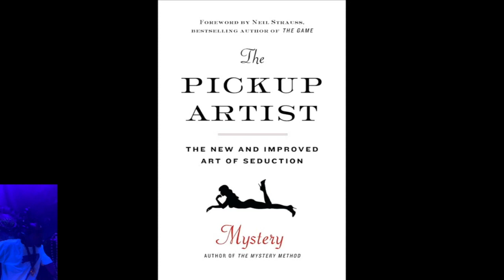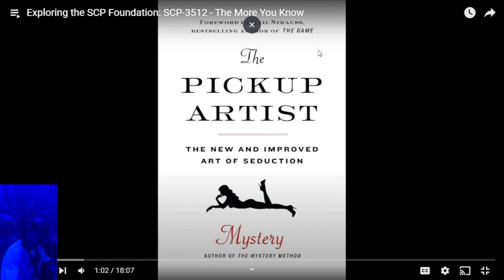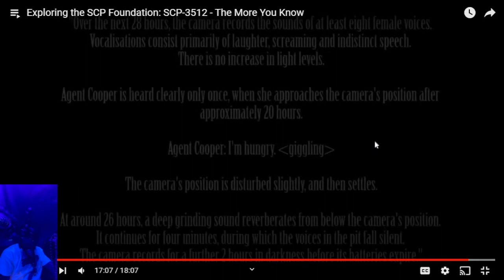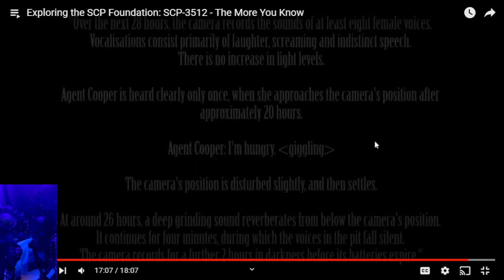SCP-3512 - The More You Know REACTION!!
Welcome to the channel. This video is from The Exploring Series. I'm your host, S3v3n, and this is my academy. Today we'll be reacting to SCP-3512 - The More You Know. Y'all make sure you keep yourself protected, physically and spiritually, at all times. It's not safe out there. Without further ado, let's get it bustin'.